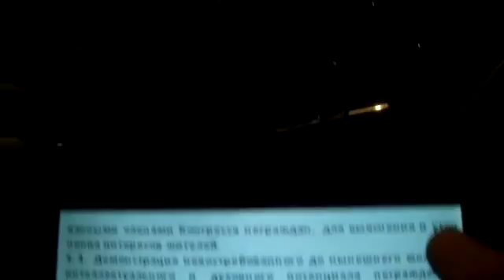Соколов и Кривцова 5 3 2013 год